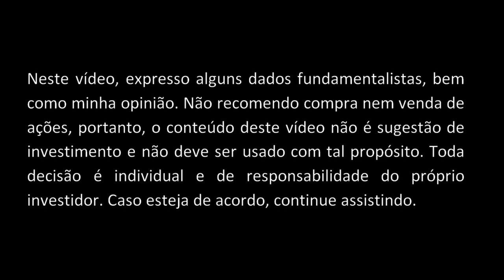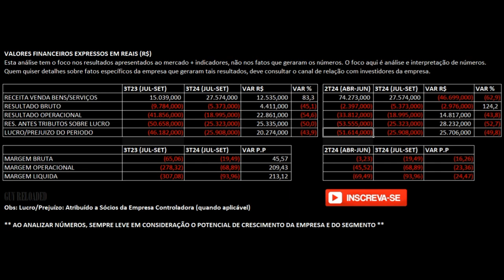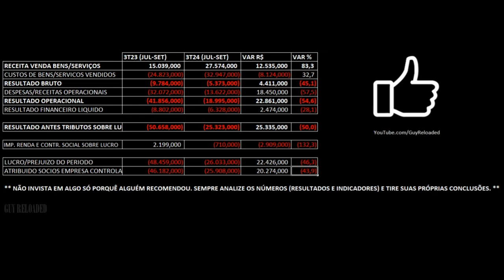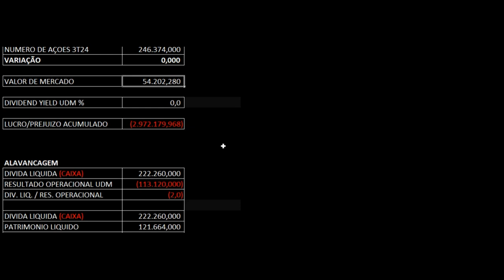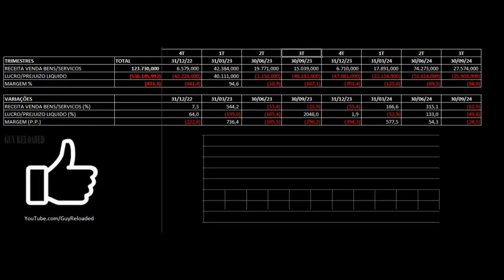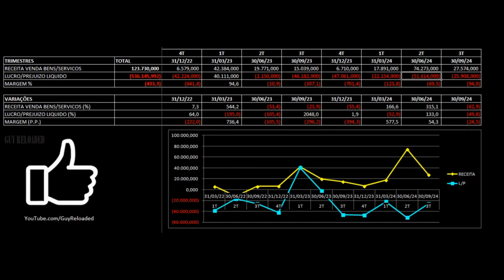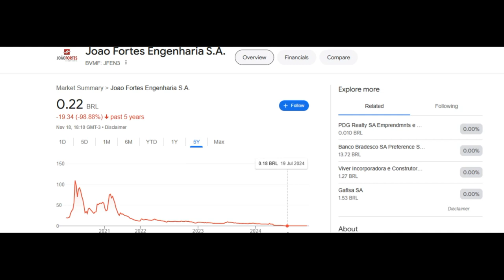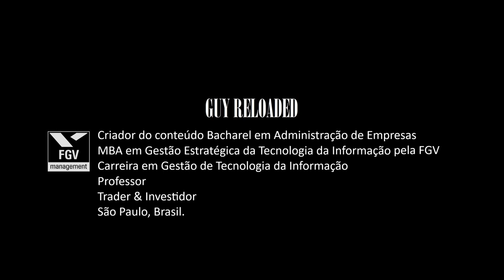João Fortes Engenharia: Receita Cai 63%. Análise Financeira e Indicadores das Ações JFEN3 3T24 2024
12 Dicas Para Não Perder Seu Dinheiro Ao Investir Em Ações